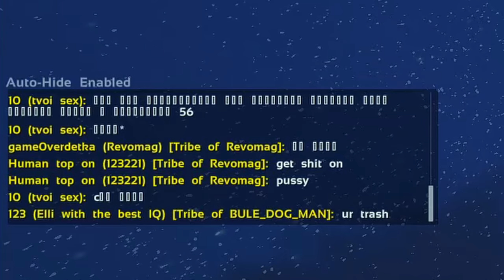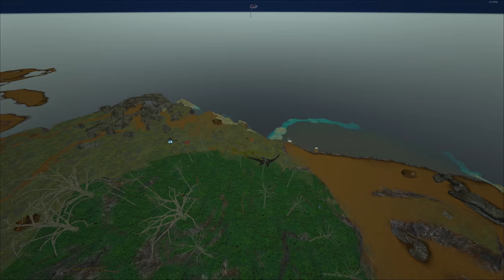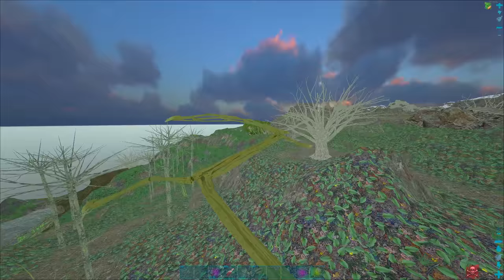Welcome to Ark Dismounting evolved Part 1 Ark SmallTribes PvP